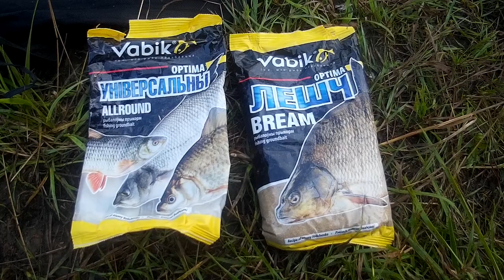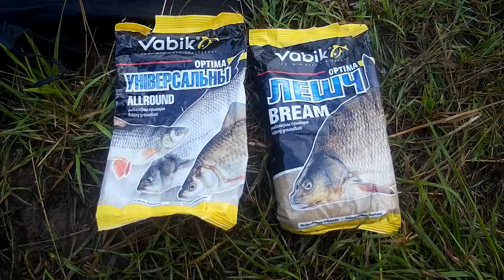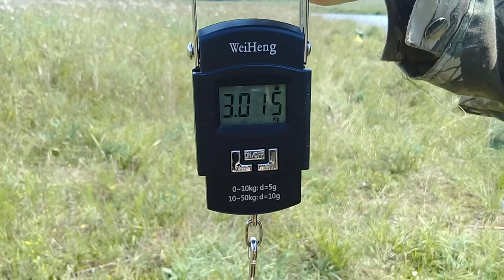Рыбалка на притоках Западной Двины. Рыбалка в Витебской области)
Рыбалка на притоках Западной Двины в очень живописном месте Витебской области)) Температура воздуха утром +22 градуса днём +32, температура воды 26 градусов, ветер юго-восточный. малооблачно.